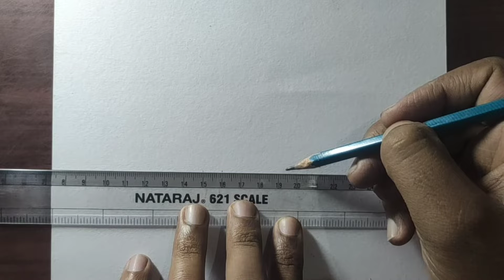how to draw A word | drawing for kids | easy draw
for kids